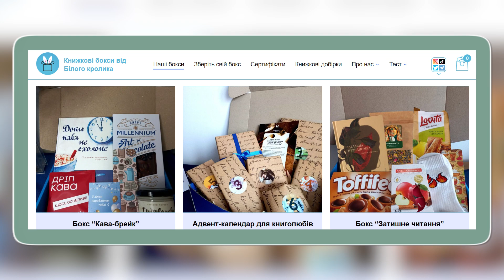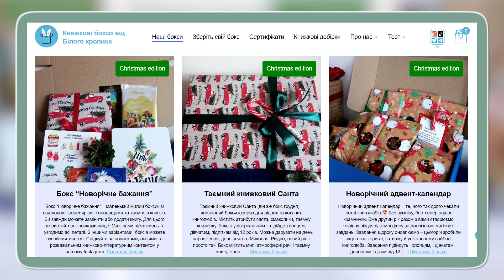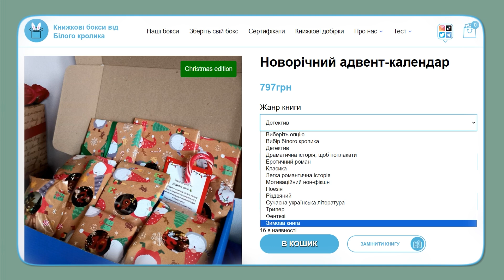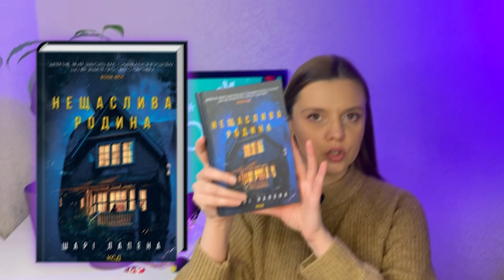РОЗПАКОВКА УКРАЇНСЬКОГО АДВЕНТ-КАЛЕНДАРЯ! ТАЄМНА КНИГА! ІДЕЇ ПОДАРУНКІВ 2023! КНИЖКОВИЙ БОКС!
Ми вже розповідали про цей книжковий сервіс. А сьогодні вирішили перевірити його роботу і заодно трохи підняти настрій - собі і вам. До того ж пройти повз адвент-лихоманку важко в цю пору року. Тому сідайте зручніше і приємного перегляду.

ЩЕ РАЗ! ЦЕ НЕ РЕКЛАМА! МИ ПРОСТО РАДІ ПІДТРИМАТИ КЛАСНИЙ УКРАЇНСЬКИЙ СЕРВІС. ТОМУ ЛОВІТЬ ПОСИЛАННЯ: